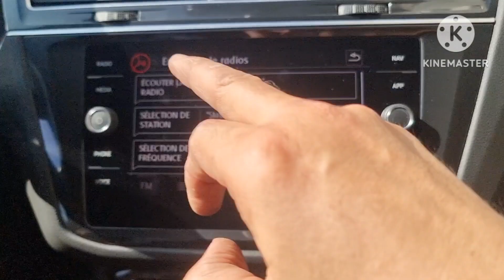VW Tiguan 2019 Pack D'activation V4 Thème Alpine App Connect Voice GPS ☎️ 0661.48.22.68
VW Tiguan Fin 2019

✅️ Dernière Mise à jour Firmware 0478
✅️ Thème Alpine Multicooleur
✅️ Commande Vocale
✅️ GPS Maroc Carte 2024

Auto-Coding Maroc
Salmiya Casablanca